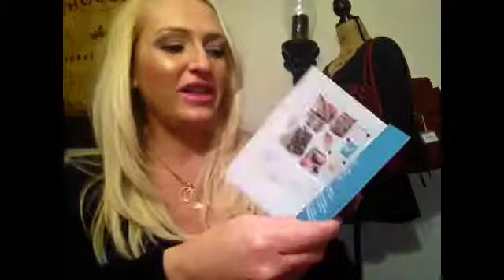Birchbox November 2013 unboxing.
Birchbox monthly subscription